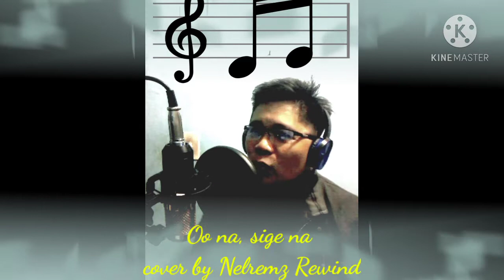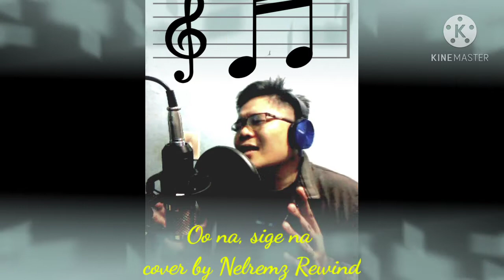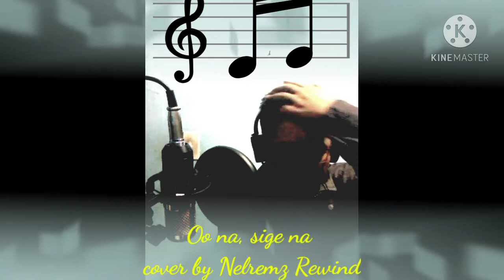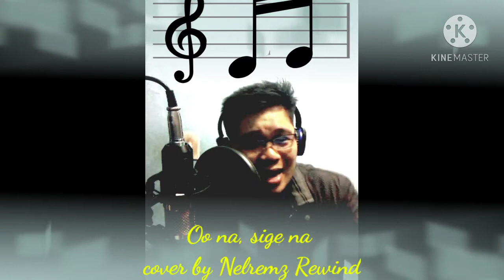oo na, sige na cover